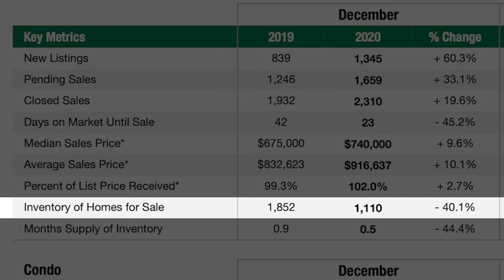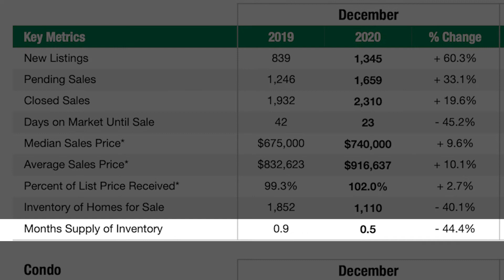King County Real Estate Market Update | January 2021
In this King County Real Estate Market Update, I share King County stats along with my own perspective on the market.

Thinking about buying or selling a home in King County soon? Please don't hesitate to reach out! I'd love to bring value to your home buying or selling experience too!